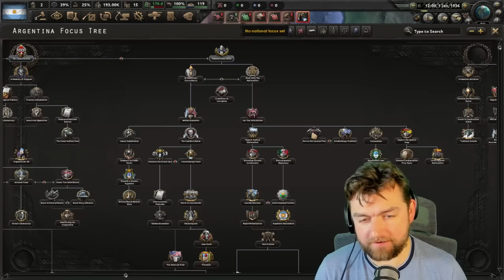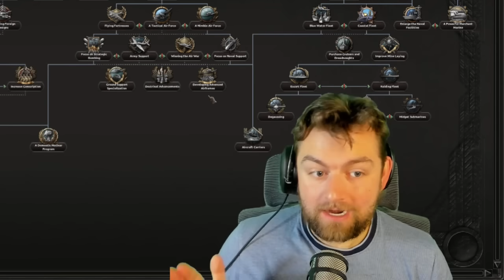Hoi4: Commie Feminist Jesus Argentina Destroys All Balance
We have achieved true equality, by destroying everyone else